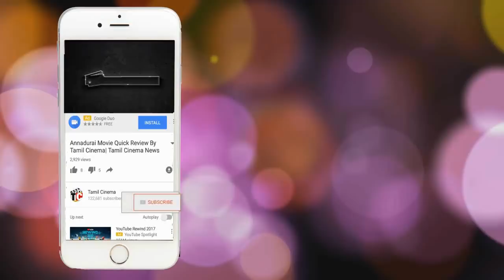பெற்றோர்களால் மொட்டை அடித்து அசிங்கப்படுத்தப்பட்ட பெண்.... எதற்காக இந்த கொடுமை?| Tamil Cinema News